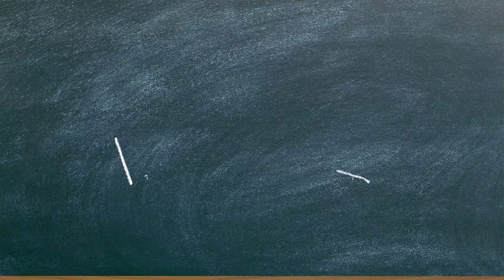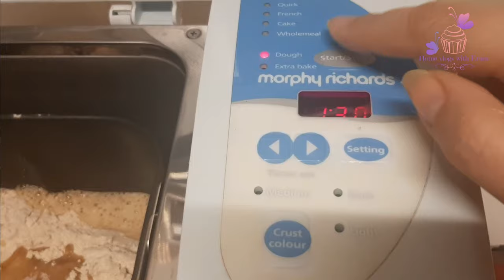ROTI MAKER Tip & Tricks - Roti Maker Dough Prep/How To Make Roti in Roti Maker/Roti ki Machine -Demo